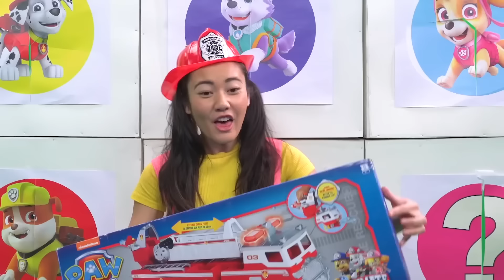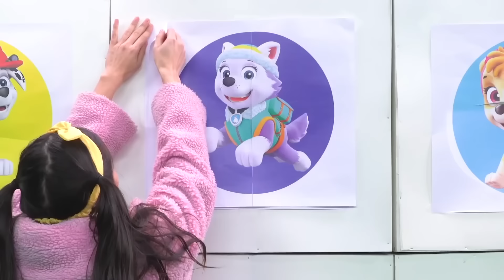Ellie Sparkles juega un juego de aplastamiento gigante con Paw Patrol